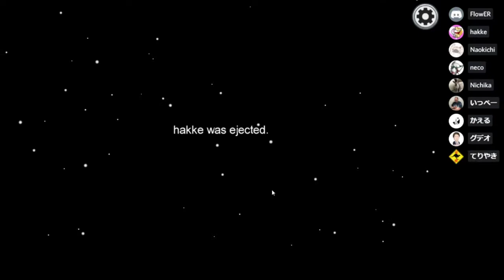【ツイッタ獣医師Among Us】これぞパッション殴り合い！クルーの目の前で噛んで擦り付ける作戦！！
アモングアスの楽しいところはこの不条理なパッションの殴り合いだよ！
水掛け論でひたすら場を濁して、周りのクルーを混沌へと落とし込むこの瞬間が最高に楽しいんだ！